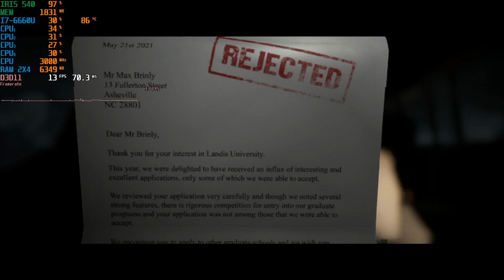The Quarry Intel IRIS 540(Low End Pc)